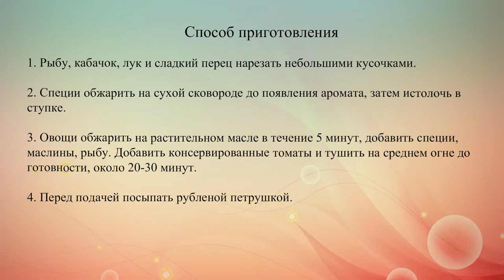Тушеная рыба с овощами и оливками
Готовим тушеную треску в пряном томатном соусе с кабачками, перцем, маслинами и луком.